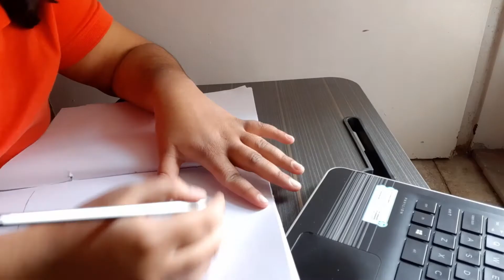Draw with Me #1 | Character Sketch | Disney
Hey, everyone! This is my first video of Draw with Me. This is a Disney villain character. Hope you enjoy it.